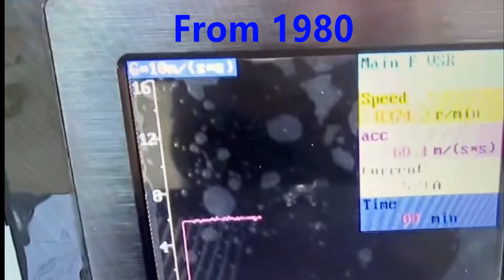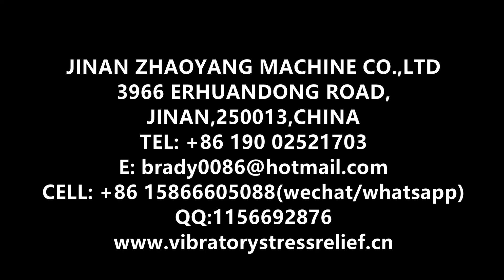HB3000+ fully automatic Vibratory stress relief machine manufacturers